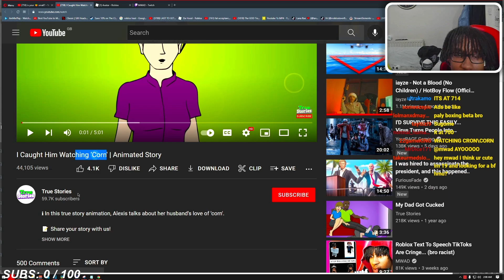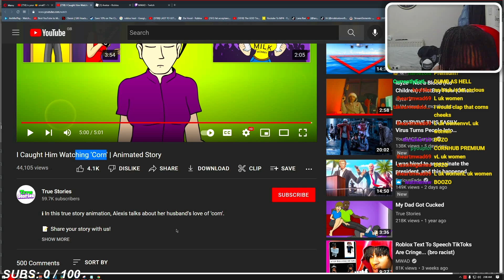I CAUGHT HIM WATCHING THE HUB 🟧⬛